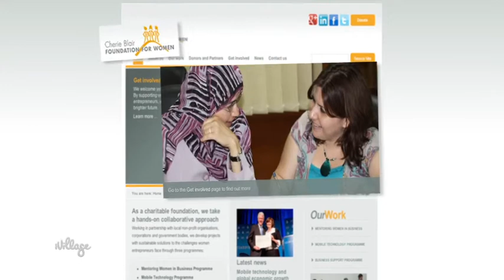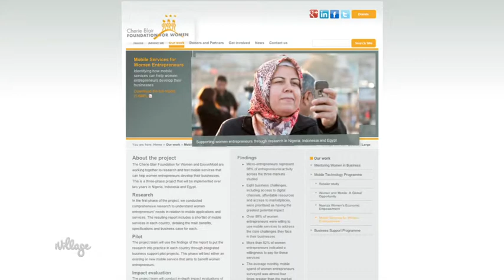Cherie Blair: How Cell Phones (Yes, Cell Phones!) Can Empower Women Around the World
The wife of the former British Prime Minister and founder of the Cherie Blair Foundation for Women talks with iVillage's Kelly Wallace about how mobile phones can help women entrepreneurs develop their businesses.